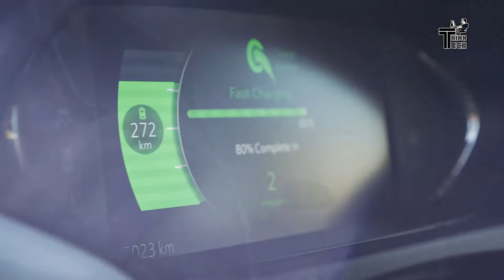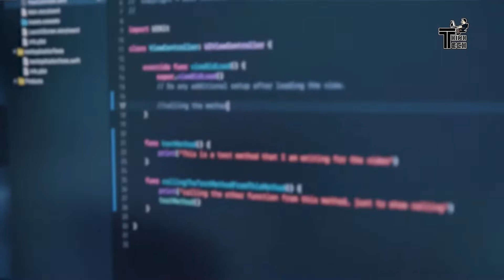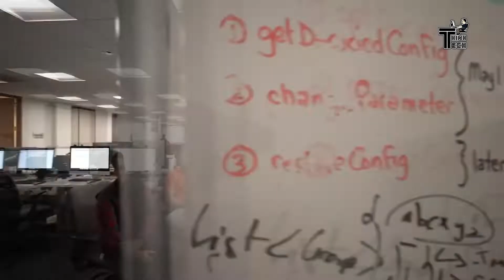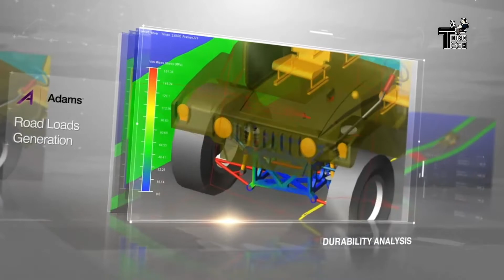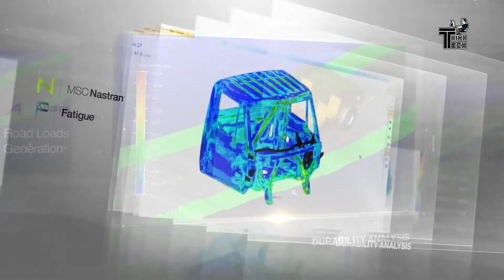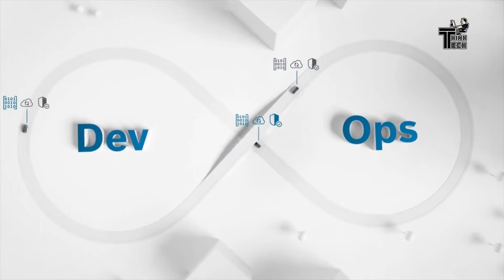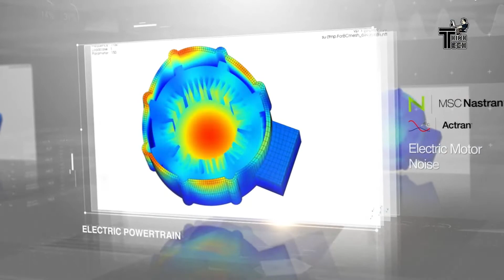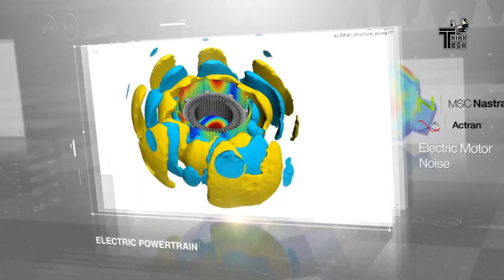Software In Automotive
SOFTWARE IS THE number‐one decisive competitive factor in the automotive industry.